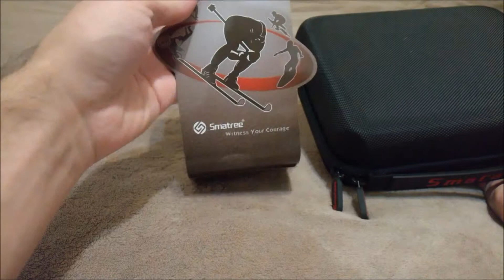Travel Case for GoPro - Unbox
Smatree SmaCase G160 Carrying and Travel Case (8.6" X6.7" X2.7") with Foam for Gopro Hero, Hero4, 3+, 3, 2 ,1 Camera camcorder and Essential Accessories - Black.